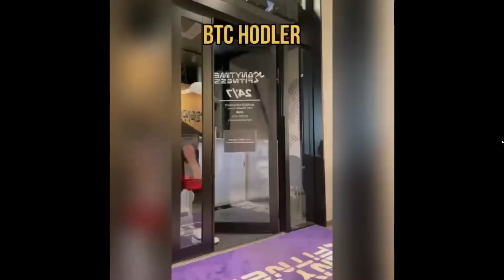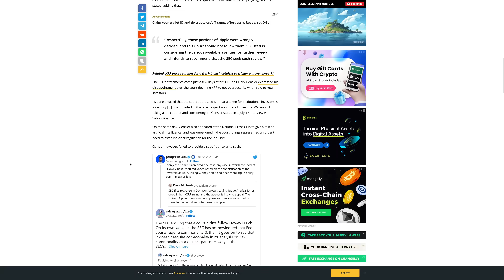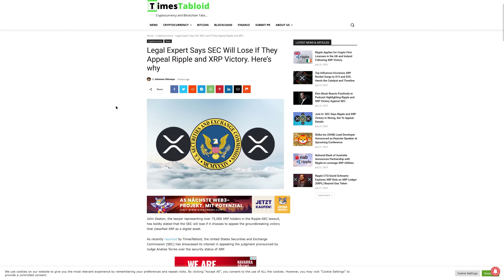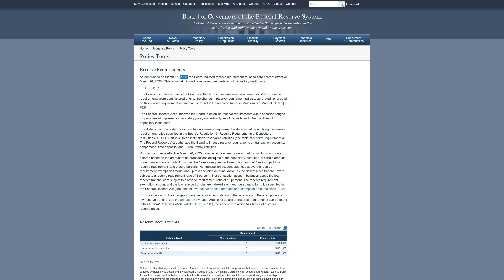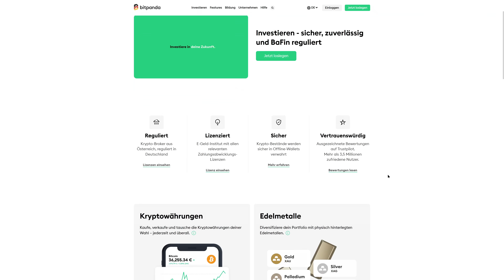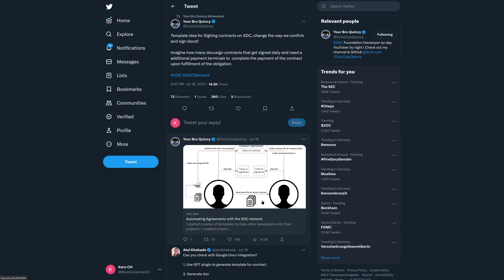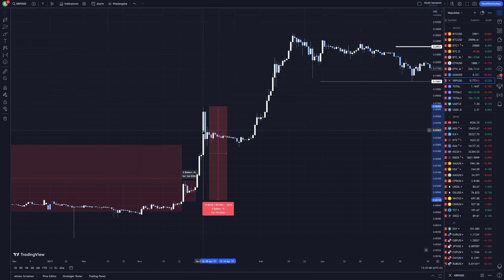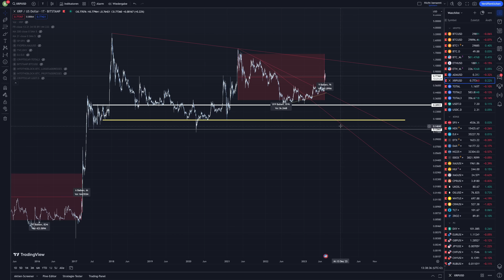SEC will weiter kämpfen! | XRP Preisverlauf nach möglichen Szenarien | +XDC Anwendung